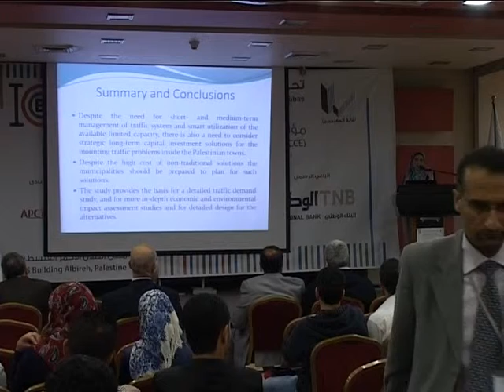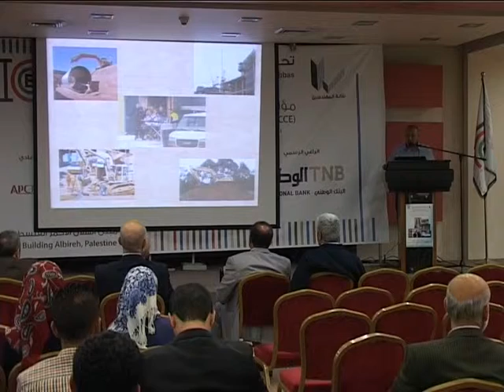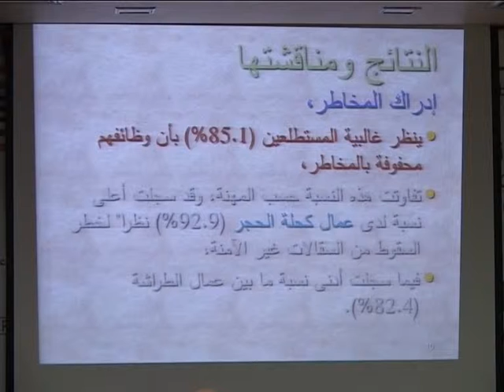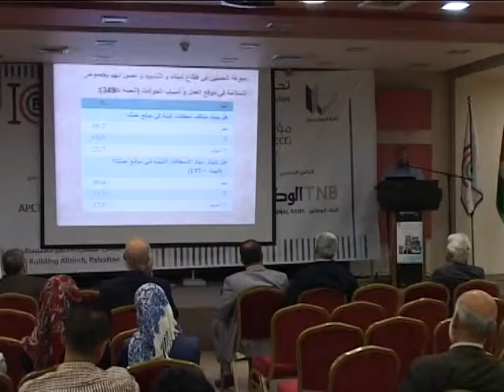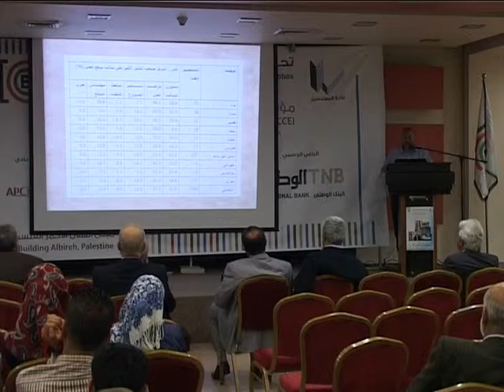مؤتمر الهندسة المدنية الدولي-فلسطين - الجلسة الرابعة أ - الجزء 2 من 5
الجلسة الرابعة (أ) - حالات دراسية
رئيس الجلسة: د.م. محمد طه السيّد
المحاضرون:
1- د.م. رياض عبد الكريم
2- م. ديما قمحية
3- د.م. عصام الخطيب
4- م. ساندرو قسطنطيني - ايطاليا